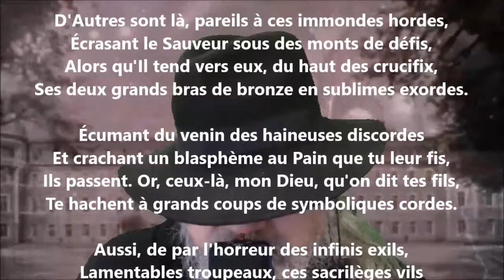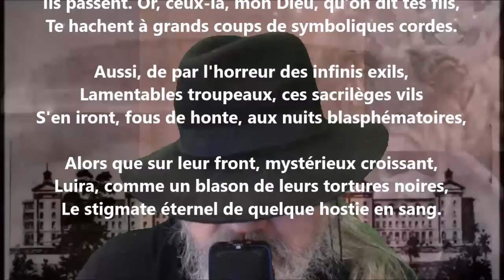Les déicides II - Émile Nelligan lu par Yvon Jean